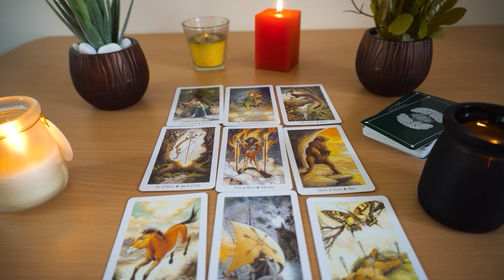PISCES ♓💖 BIG UNEXPECTED CHANGES😮. PAST IS COMING BACK CLEAN👌. NO MORE LIES AND DECEPTION 😍November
Sagittarius 2022
Sagittarius today
Sagittarius  november

Pisces oct
Pisces 2022
Pisces today love
Pisces november